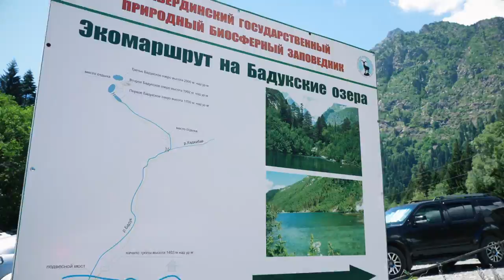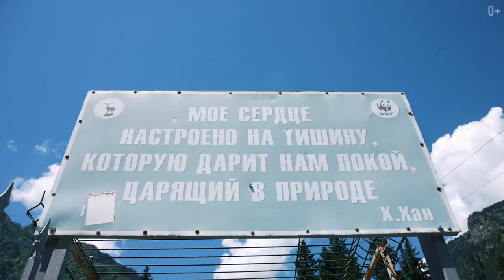ДОМБАЙ. БАДУКСКИЕ ОЗЕРА. КАМЕННАЯ ДОЛИНА. Пеший поход на высоту 1980 м. Влог ДЕНЬ 1.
Добро пожаловать на канал! С вами Егор Еремеев. В этом влоге начало моего пешего похода в Домбай. Сегодня вы пройдете со мной путь к Бадукским озерам и мы насладимся невероятной красотой тех мест.
Бадукские озера - это невероятной красоты, изумрудного цвета три озера на реке Бадук, которые расположены на высоте 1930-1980 м. В этом видео я на себе испытаю путь по данному маршруту, искупаюсь в озерах и расскажу о том, каким же образом возникли Бадукские озера.

А подробнее смотрите здесь:

00:00 Начало маршрута
01:05 Обзор маршрута
01:58 Начало пути
03:10 Впечатления от пройденного
04:20 Тропа к озерам
05:53 Каменная долина
06:20 Купание в озере
07:08 История возникновения
08:00 Советы для похода к озёрам